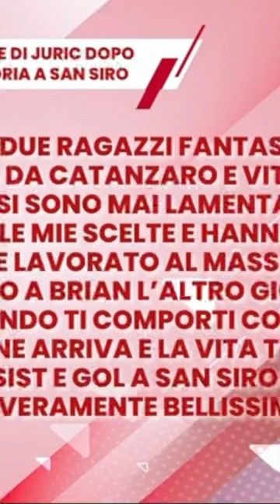ASSISTI DI BAYEYE E GOL DI ADOPO? ASSURDO😱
Lascia LIKE e COMMENTA scrivendo quale argomento vorresti venisse trattato in un prossimo video.

Questo Canale condanna il gioco d'azzardo e la ludopatia. Il gioco è vietato ai minori di anni 18. I contenuti hanno esclusivamente finalità informativa e d'intrattenimento. Scommettere comporta il rischio di perdere il proprio capitale. Scommetti solo se sei consapevole dei rischi che stai correndo. L’obiettivo è promuovere e diffondere il Gioco Legale e Responsabile in modo che le Scommesse (e gli altri giochi online) siano un divertimento senza rischi. Il Canale non è in alcun modo assimilabile ad un bookmaker o a qualsivoglia operatore nel settore del Betting.

ALCUNI dei Nostri Servizi:

1 - Formati con Noi sul Mondo del Betting, entra in FORMAZIONE per migliorare il tuo modo di scommettere. Apprendi ulteriori consigli, tecniche e modus operandi;

2 - Entra nel Nostro canale Divertimento. É una sezione privata dove vengono inseriti i migliori pronostici (filtrati);

3 - Canale 10% ROI. É un canale privato con l'obiettivo di produrre ogni mese il 10% di ROI netto del proprio bankroll e, successivamente, fermarsi. Fino al mese seguente;

4 - Sezione di Live con Noi. Scegli una fascia oraria (se disponibile) e, insieme, giocheremo LIVE. Sceglieremo i match e i pronostici migliori con l'obiettivo di far profit. In aggiunta verranno dispensati consigli approfonditi su come scommettere live;

5 - Affitta il Nostro Server che usiamo per creare pattern! Quest'ultimo è la la ripetizione di una giocata al fine di trarre profitto nel lungo periodo. Esempio?
Segnalami TUTTE le partite che si trovano al 70 esimo sul punteggio di 0-0, con l'over 0,5 quotato più di 1,7 con almeno 20 Tiri in Porta. É un pattern funzionante? Giocando TUTTI i match che rispecchiano quelle caratteristiche si andrebbe in profitto? Come fai a saperlo se non hai uno storico che te lo dice? Con le condizioni che indichi tu? ECCO LA POTENZA DEL SERVER.

Sorare:
Binance (AVRAI: il 10% di sconto A VITA su tutte le tue free!)
Evenfi (AVRAI: il rimborso della tassazione per un anno!)
Blockfi (AVRAI: 10 dollari GRATIS appena ne depositi 100)
Bondora (AVRAI: 5 euro GRATIS!)
Hype (AVRAI: fino a 25 euro di BONUS dopo la prima ricarica!)
Coinbase (AVRAI: 8 euro GRATIS dopo un deposito di 89!)
Transferwise (AVRAI: un trasferimento GRATIS fino a 500 euro!)
Crypto.com (AVRAI: 25 dollari GRATIS appena metti CRO in stalking!)